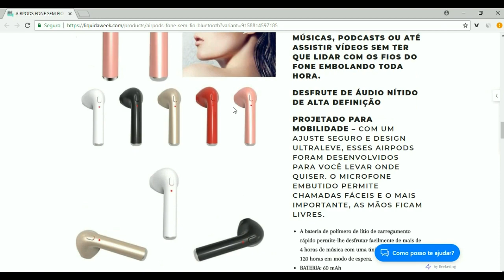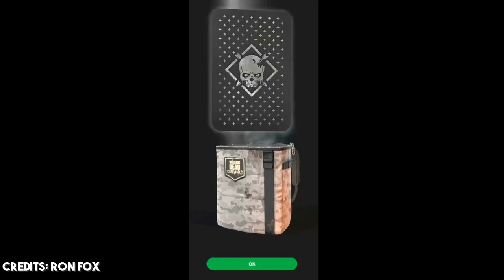NOVO JOGO EM VIDA REAL DO TWD, DEAD BY DAYLIGHT MOBILE NESSE MÊS E FUTEBOL NO FORTCRAFT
Segue lá